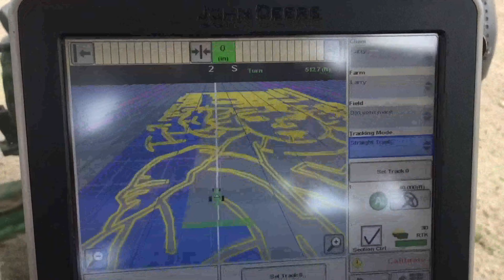Corn Maze Tribute of Carrie Fisher as Princess Leia at Goebel Farms in Evansville Indiana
The folks at Goebel Farms have really outdone themselves with this corn maze tribute to the late Carrie Fisher as Princess Leia of Star Wars. Goebel Farms are located at 4745 W Boonville New Harmony Rd in Evansville, Indiana.